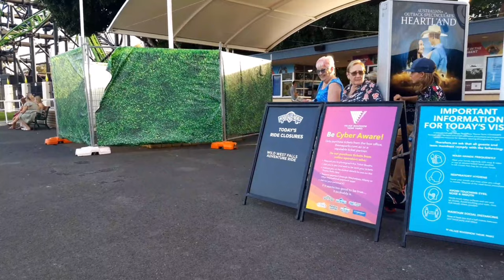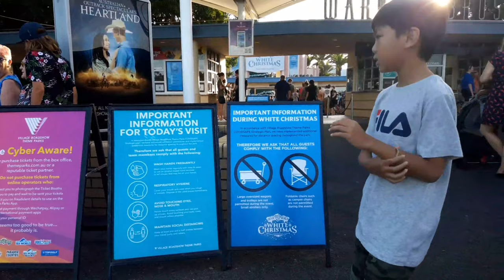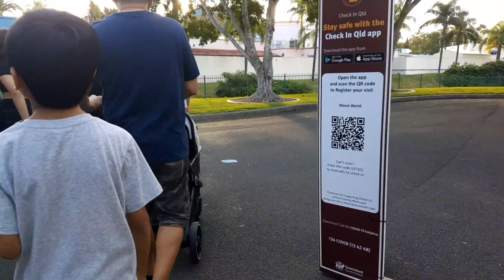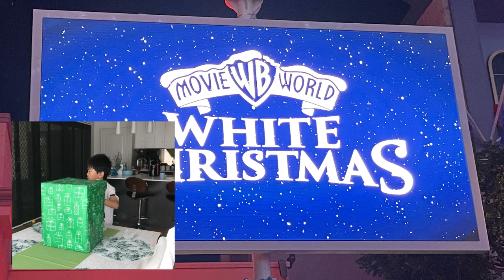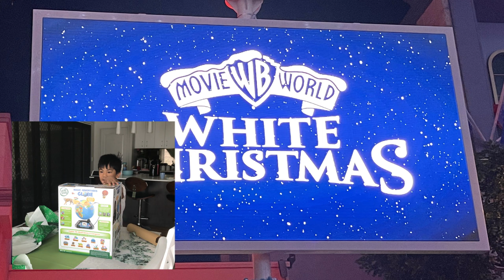Warner Bros Movie World White Christmas Celebration and Parade by Kyan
Warner Bros Christmas Celebration is an annual night-time Christmas event that is held at Warner Bros. Movie World across selected nights in December.

WHITE CHRISTMAS PARADE
Feel the magic of Christmas and celebrate the wonder and excitement of Movie World’s most enchanting parade nightly featuring a spectacular extravaganza of magical lights, characters, including the adorable and loveable Gizmo, magnificent floats, and embrace the delightful spirit of Christmas. See and follow the magic starting from Midway Games, near the Western Precinct, maintaining a continuous flow towards the Fountain of Fame before returning up Main Street.

Witness Main Street comes alive with Christmas cheer, magical floats, and stunning lights as we celebrate this magical time of year.
See everyone’s favorite cat and mouse duo, Tom and Jerry.
See some of your favorite Looney Tunes characters including Bugs Bunny, Tweety, Sylvester, and Foghorn Leghorn.
No foldable chairs, trolleys, carts, or wagons are permitted during the event.
See the adorable and loveable Gizmo as he makes his debut at White Christmas.